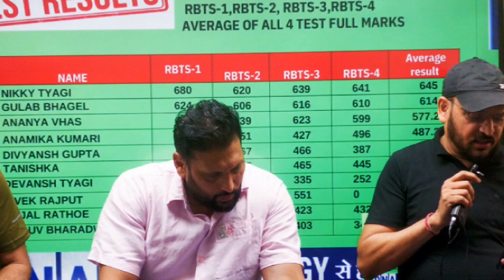लक्ष्य पर रख नज़र | Best Motivational Poem || Manoj nayak | lakshy par rakh nazar..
JOIN FREE WHATSAPP CHANNEL FOR NEET JEE XI XII